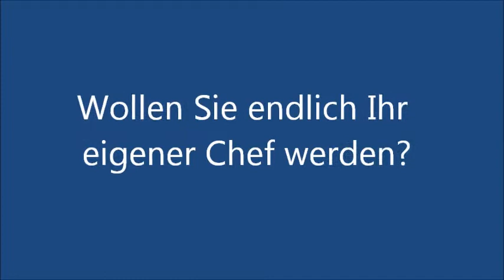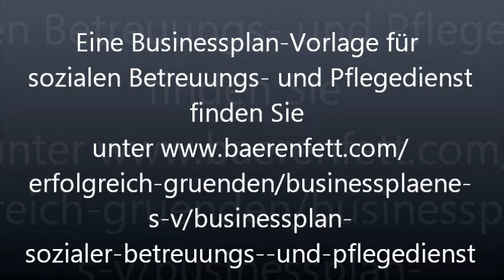Businessplan sozialer Betreuungs und Pflegedienst Konzept soziale Betreuung, soziale Tätigkeit selbstständig, Sozialarbeiter werden